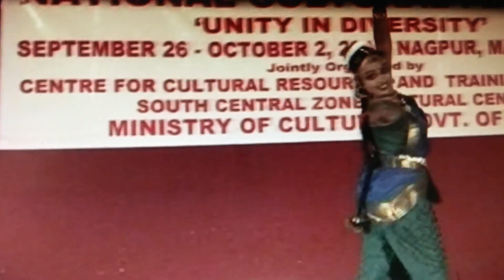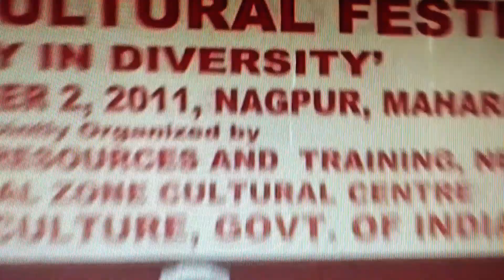Bharathanatyam Jathi-ShreeKrishna Nrithalayam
A Jathi from varnam Angayar Kanni.